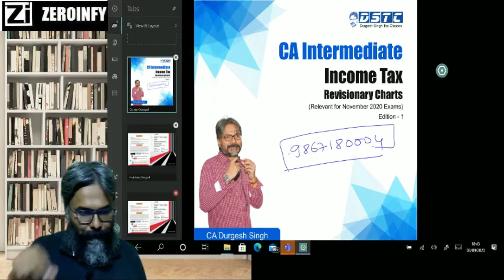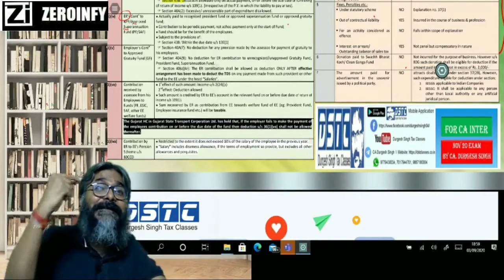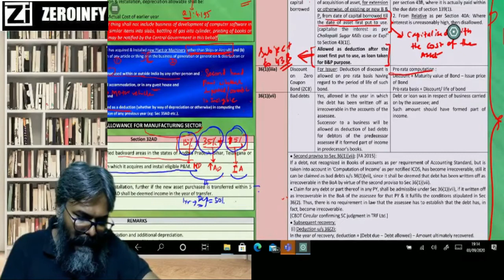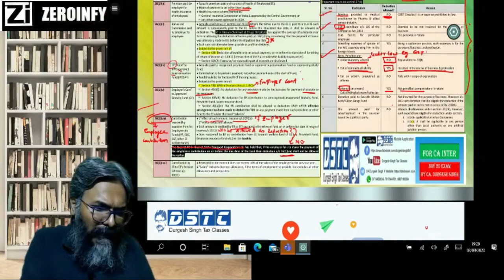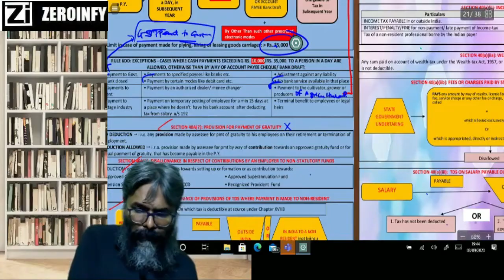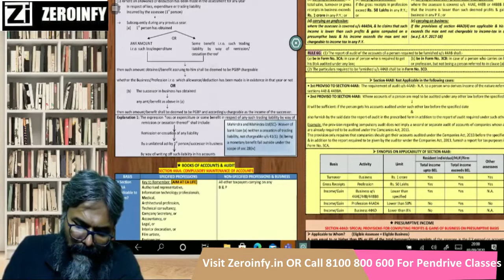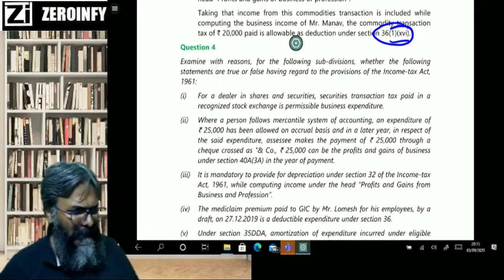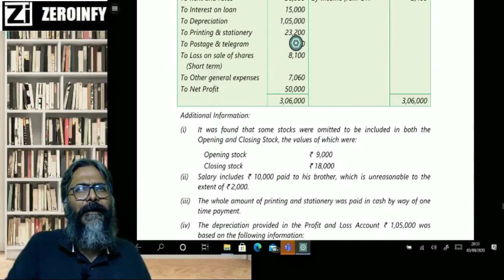CA Inter Direct Tax | Revision - 09 | CA Durgesh Singh